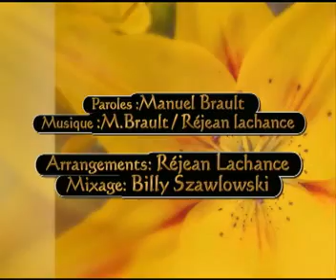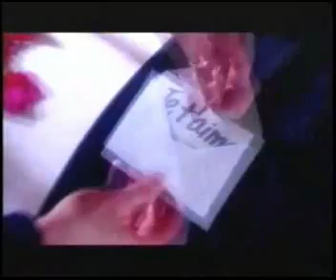jean Seb -Pour une femme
Jean Seb, Musicien et chanteur de talent a enregistré en 2002 cette chanson écrite par Manuel brault et Réjean Lachanche. Quelques mois plus tard il quittait pour Las Vegas rejoindre Céline Dion sur son spectacle A new day ! Réjean Lachance pour sa part allait rejoindre Johnny Halliday dont il est toujours le guitariste.